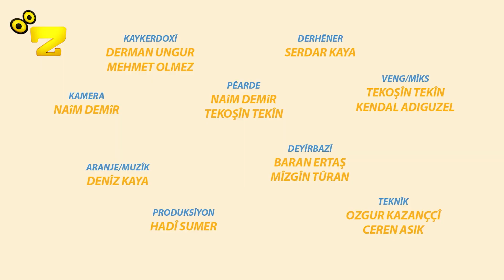Zarok TV - DEMÊ KIRMANCKÎ (S2) - BEŞ 7: MA ŞINÊ LOQANTE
Pirogram: DEMÊ KIRMANCKÎ (S2)
Beş: 7 - MA ŞINÊ LOQANTE
Rojê/Saetê Weşanî (GMT +3): Sêşeme, Pancşeme: 08.15, 15.35, 21.55
Peynîya Hewtêyî: 17.10

Bername: "DEMÊ KIRMANCKÎ" (S2)
Rojên/Saetên Weşanê (GMT +3): Sêşem, Pêncşem: 08.15, 15.35, 21.55
Dawîya Hefteyê: 17.10